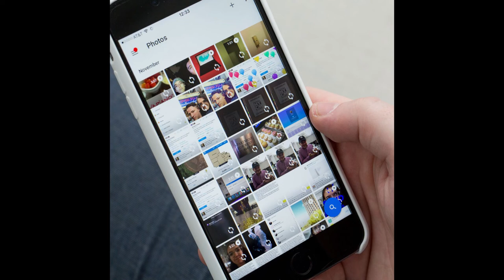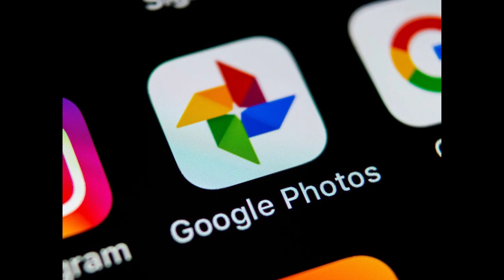Cambios importantes en las políticas de almacenamiento de las Cuentas de Google en 2021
Estimado usuario de Google:
Te escribimos para informarte que, con el objetivo de estar en consonancia con las prácticas del sector, hace poco anunciamos nuevas políticas de almacenamiento para las Cuentas de Google que usan Gmail, Google Drive (incluidos archivos de Jamboard, Documentos, Hojas de cálculo, Presentaciones, Dibujos y Formularios de Google) o Google Photos. Como ya has usado el almacenamiento de tu Cuenta de Google en al menos uno de estos productos, queríamos informarte sobre las nuevas políticas bastante antes de que entren en vigencia el 1 de junio de 2021. A continuación, hay un resumen de las nuevas políticas. Consulta este artículo de nuestro Centro de ayuda para ver una lista completa de los cambios.
Resumen de las nuevas políticas (vigentes a partir del 1 de junio de 2021):
• Si tu cuenta está inactiva durante 2 años (24 meses) en Gmail, Drive o Fotos, es posible que borremos el contenido de los productos donde no tengas ninguna actividad. Esta nueva política para cuentas inactivas no tendrá ningún impacto en el caso de los miembros de Google One que no superen su cuota de almacenamiento y estén en regla.
• Si superas tu límite de almacenamiento durante 2 años, es posible que borremos el contenido que tengas en Gmail, Drive y Fotos.
Qué significa esto para ti:
• Estos cambios no tendrán ningún impacto en tu caso, salvo que no hayas tenido actividad o que hayas superado tu límite de almacenamiento durante 2 años. Como esta política entra en vigencia el 1 de junio de 2021, no se aplicará antes del 1 de junio de 2023.
• Después del 1 de junio de 2021, si tu cuenta está inactiva o superas tu límite de almacenamiento, te enviaremos recordatorios y notificaciones por correo electrónico con anticipación y antes de borrar cualquier contenido.
• Aunque superes tu límite de almacenamiento o no tengas actividad en al menos uno de estos servicios y se borre tu contenido, podrás seguir accediendo a tu cuenta.
• Nota: Las políticas para cuentas inactivas y que superen la cuota de almacenamiento sólo se aplicarán a los usuarios consumidores de los servicios de Google. En este momento, no se modifican las políticas de Google Workspace, G Suite for Education ni G Suite for Nonprofits, y los administradores deben consultar las políticas de almacenamiento relacionadas con sus suscripciones en el Centro de ayuda para administradores.
Más información sobre cómo mantener tu cuenta activa
• Para consultar más información sobre cómo mantener la cuenta activa en estos productos, visita esta página del Centro de ayuda.
• El Administrador de cuentas inactivas puede ayudarte a gestionar contenido específico y a notificar a un contacto de confianza si dejas de usar tu Cuenta de Google durante un tiempo determinado (entre 3 y 18 meses). Nota: La nueva política para cuentas que estén inactivas durante 2 años se aplicará independientemente de tu configuración del Administrador de cuentas inactivas. En nuestro Centro de ayuda, puedes consultar más información sobre estos cambios y los modos de administrar tu cuenta o la de un ser querido.
Averigua cómo administrar tu almacenamiento
• Consulta más información sobre la política para cuentas que superen la cuota y sobre qué ocupa espacio de tu cuota de almacenamiento.
• Puedes usar el administrador de almacenamiento gratis del sitio web y la app de Google One para ver cómo estás utilizando el almacenamiento de tu Cuenta de Google y liberar espacio en Gmail, Google Drive y Google Photos.